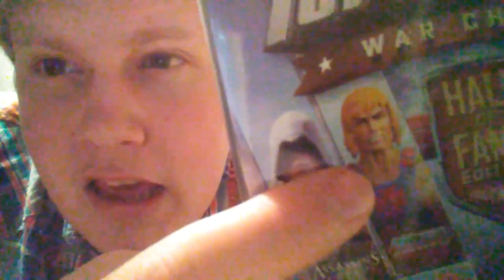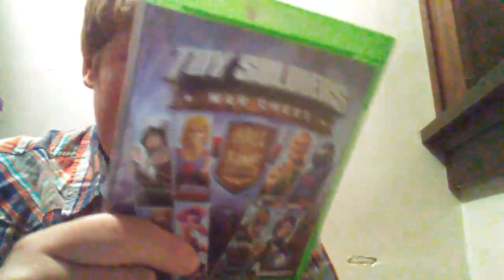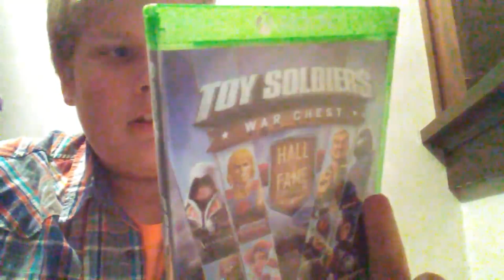Birthday Vlog!!!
I can finally drive, watch shows that I couldn't, and still study for tests at the same time. um. Being 14 isn't really anything special, but I just thought that I would make a birthday vlog to tell you guys about my day, my special day. (Sorry about the audio at the beginning)